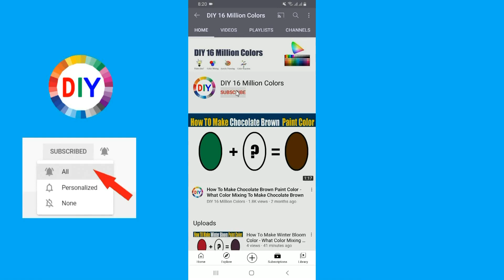How To Make Bison Color What Color Mixing To Make Bison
In this color mixing video tutorial I want to show you How To Make Bison Paint Color by mixing Primary Colors to make Bison Paint Color
Bison Color is the most demanded color by artists and people are looking to make their own Bison at home by Mixing other colors to make Bison.
So in this video, I have shown you How To Make Bison Paint Color using an easy way.